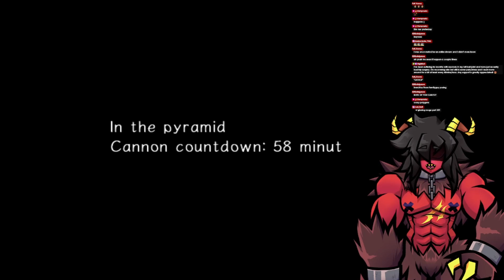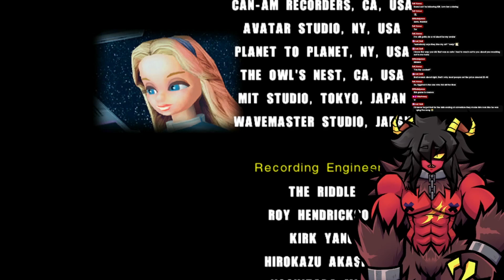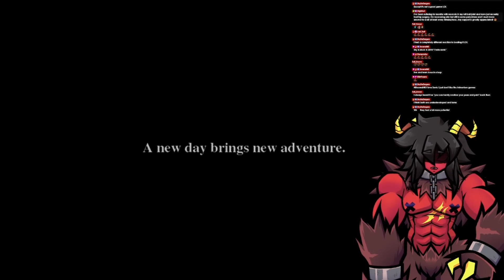Sonic Adventure 2 is the GOAT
Literally my fave game ever ❤

Rest easy heroes...

As always be sure to check out Twitch and Twitter for more news on me, my streams or whatever and take care!! 💖👹

See ya 'round and have a great day! ✨